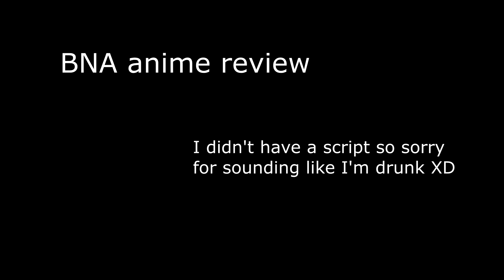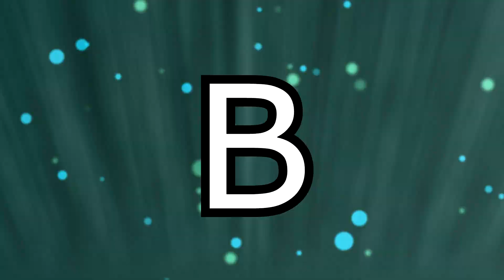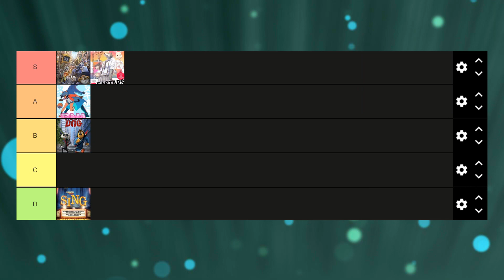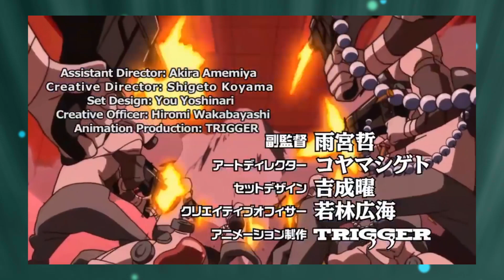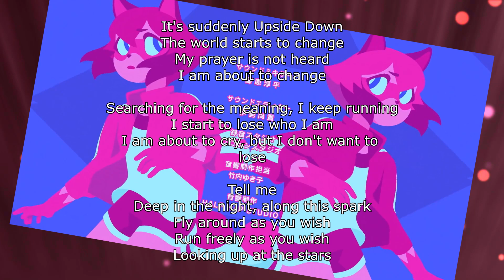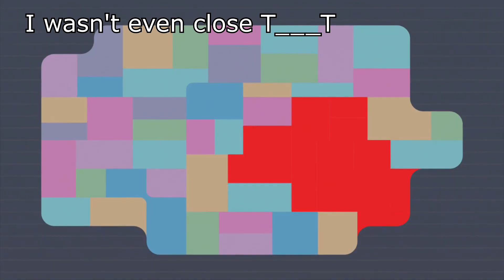Brand New FURRY Anime (BNA Review)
Brand New Animal is the latest TRIGGER anime about you guessed it, Beastmen!! Will it be able to compete against its competition BEASTARS!? Or will it fall into the realm of abyss like Africa no Salaryman??? XD

BNA is pretty fun! There's a lot I liked and a lot I liked to make fun of in this anime. So I'd say its a real treat~ Hope you guys enjoyed this and I'll see you all later XD

0:00 Intro
0:51 Basic Synopsis
1:46 Action
2:11 Character Design
3:05 Chracters
5:15 Story/Worldview
8:42 Music

9:33 SPOILERS
9:46 Michiru The Brat
14:58 Nirvasyl Syndrome
17:13 Final Episode

22:04 Final Thoughts/Eng Dub/Rating

BNA_Daily Life 3
BNA_Fight for Pride
BNA_Unwavering Mind
BNA_Alan
BNA_emotional
BNA_In the Past
BNA_Ready to (Instrumental)
BNA_Reunion
BNA_We are Bears